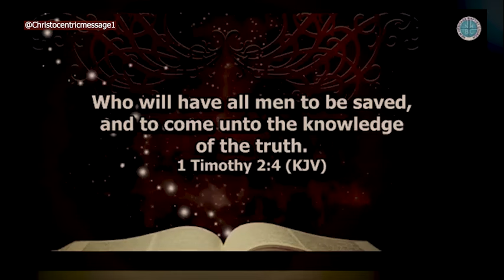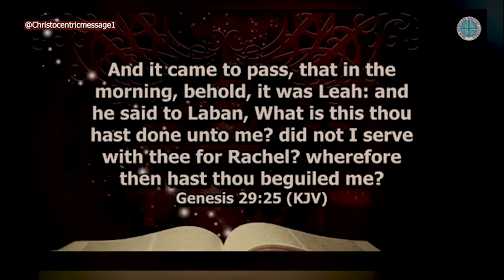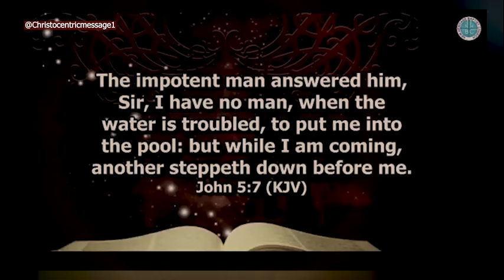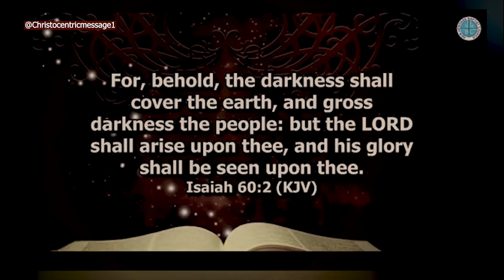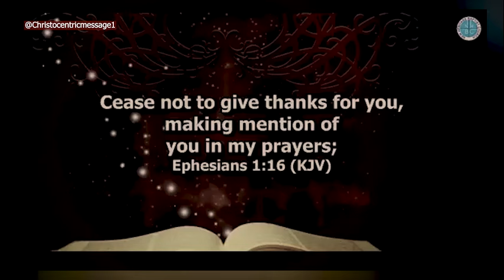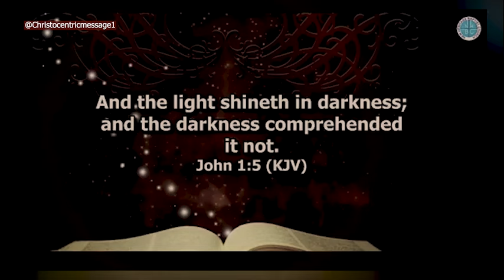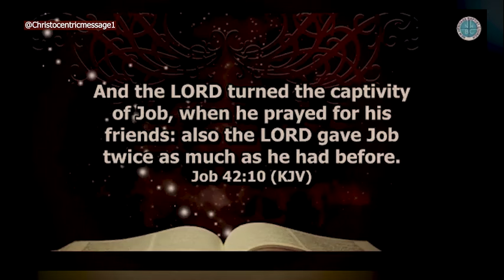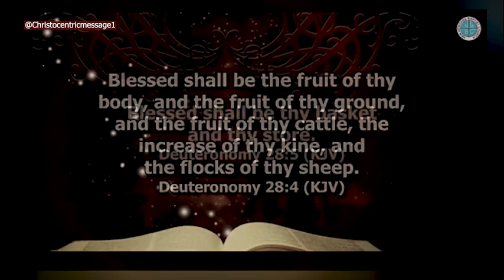ALLOW THIS SUPERNATURAL LIGHT SHINE ON EVERY ASPECT OF YOUR LIFE - APOSTLE JOSHUA SELMAN